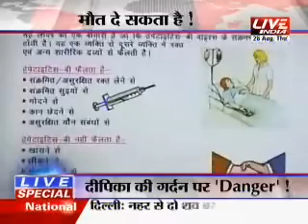Tattoos: A Dangerous Art Part 1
Watch Live India TV Channel, Tattoos A Dangerous Art